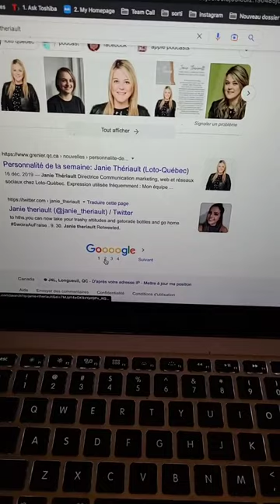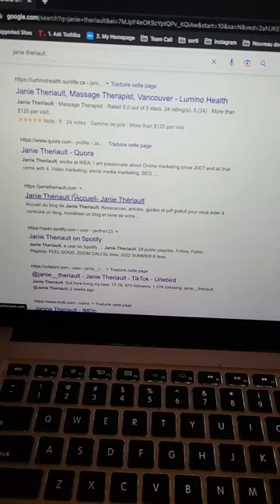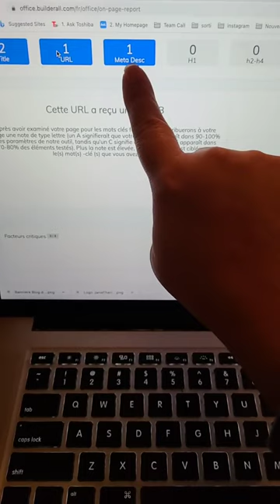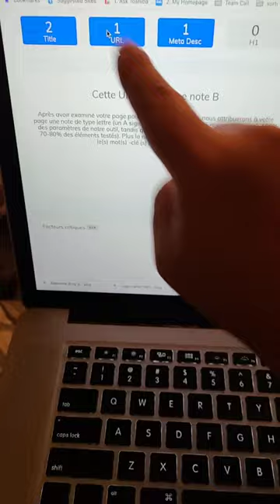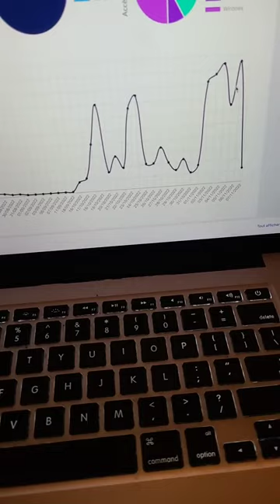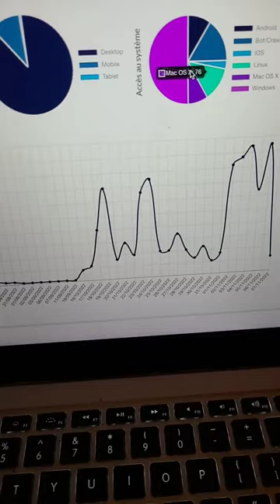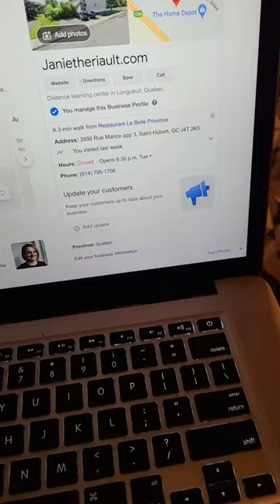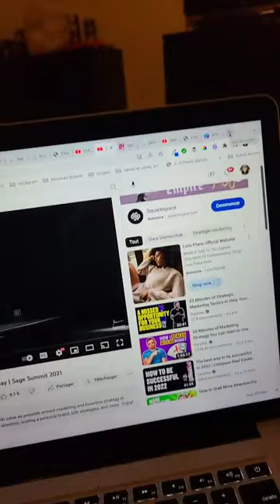Premiere statistique du lundi : Ma Vie Autrement Live 5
Ma croissance professionnel, mes première statistique depuis mes début de distribution de contenu sur les media sociaux et mon blog.

Suivez mon évolution personnelle et professionnelle ici:
Du contenu parfois different, parfois semblable, ne manquez rien et abonnées vous à tous.

Merci de me suivre dans mon aventure et de prendre le temps de m'écouter!